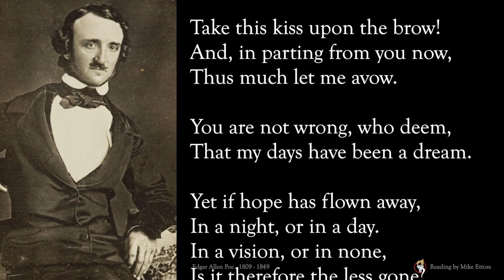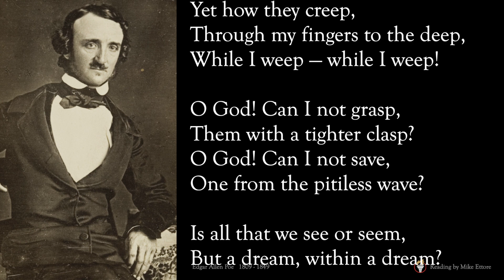"A Dream Within A Dream" by Edgar Allen Poe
Edgar Allen Poe was an American poet, writer, and critic that was known for his poems and short stories as well as his use of Romanticism in his writing style. His work has often been cited as the origin of the horror and detective genres, and has remained prominent in popular culture since well past his death.

This poem, first published in 1849, questions the nature of life and ponders the realization that one ultimately can’t control every aspect of their life and the world around them. Poe conveys the emotional struggle of understanding life when one is facing grief and trying to cope with loss.